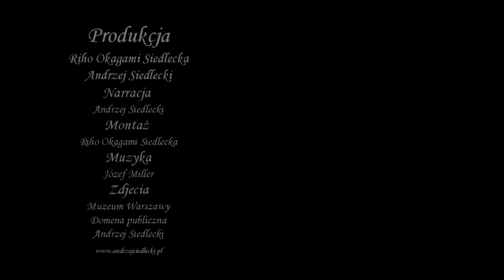Polski duch niezłomny - Wigilia1898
Dlaczego postawiono pomnik A. Mickiewicza w Warszawie? Jaki jest związek z polakożercą Murawiewem -Wieszatielem, znanym z okrucieństwa.
Opresja, szpiedzy, Kozacy, niewola, mordy, więzienia, tortury, opór i niezłomność. Patriotyzm! A dlaczego w dzień wigilijny, to już sami zgadniecie!